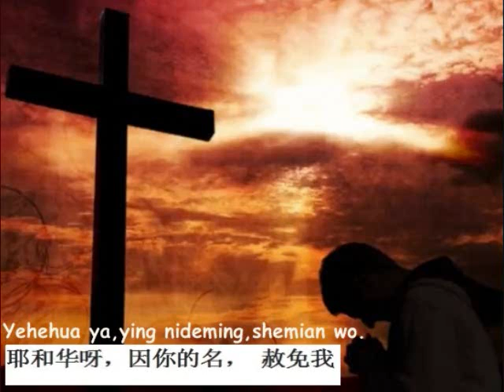King James Version Bible Song 1B - Psalms 25 instrumental, 中文钦定本圣经音乐, 诗篇 25 章: 1-3; 6-8; 11. 16-18 节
Original song composition and impromptu original electronic keyboard music arrangement . PLease see video 2A and 2B for the English version of this Oriental-Asian melody and video